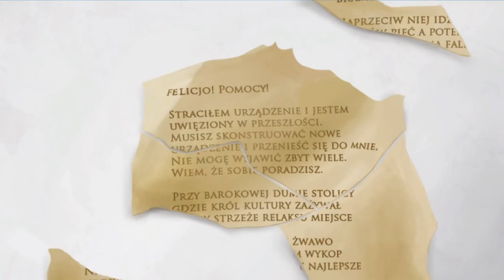Gra Mazowsze2. Miejsce Ponad Czasem! - Oficjalny zwiastun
Gra Mazowsze2. Miejsce Ponad Czasem powstała na zlecenie Mazowieckiej Jednostki Wdrażania Programów Unijnych i została stworzona przez firmę ComAngle, która ma w swoim dorobku m.in. gry "White Jumping", "Wolverine And The X-Men Adventure Factory" oraz "Stick Hero". Gra jest współfinansowana przez Unię Europejską ze środków Europejskiego Funduszu Rozwoju Regionalnego w ramach Regionalnego Programu Operacyjnego Województwa Mazowieckiego 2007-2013 oraz ze środków budżetu województwa mazowieckiego.